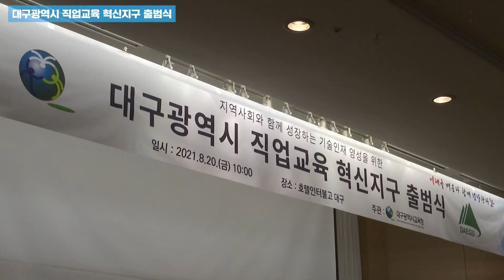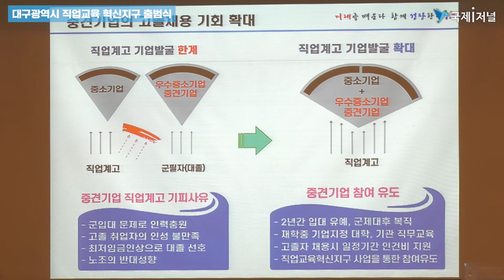‘대구광역시 직업교육 혁신지구’ 출범식 개최 [IIJ]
스마트팩토리 분야 직업교육 기반 플랫폼 구축 사업 출범식

대구시교육청은 지난 20일 인터불고 호텔에서 ‘대구광역시 직업교육 혁신지구’ 출범식을 개최했다.

이날 출범식에는 대구시와 대구지방고용노동청 등 6개 유관기관 관계자, 계명문화대학교 등 4개대학 총장, 대구공고 및 기계공고 교장, 크레텍책임(주) 등 5개 중견기업 대표 등이 참석했다.

직업교육혁신지구 사업은 ‘지자체-교육청 간 직업교육 플랫폼’을 통해 직업계고-지역기업-대학이 참여하는 고졸 인재 성장 경로를 구축하도록 지원하는 사업이다.

2021년 1월 교육부 공모에 12개 시도가 신청한 결과 대구를 비롯한 부산, 인천, 경남, 충남 등 총 5개 지구가 선정됐다.

이번 대구지역 출범식은 직업교육혁신지구 사업 추진을 위해 지난 3월부터 지금까지 진행된 상황 등을 참여기관 및 기업에 안내하고, 향후 본격적인 사업 추진을 위한 상호간 협력 방안과 사업 비전을 공유했다.

올해 첫 해를 맞은 대구광역시 직업교육 혁신지구 사업은 ‘4차 산업시대 성장단계별 경력개발 지원을 통한 스마트팩토리 인재 양성’을 주제로 대구시와 대구시교육청이 공동으로 지역산업 발전을 선도할 고졸 인재 양성을 목표로 하며, 지역의 직업계고와 대표 우수기업, 대학 등이 연계하여 우수기업 취업과 대학의 학위취득을 지원하는 사업이다.

앞서 6월에는 13개 지역의 중견 및 스타기업과 학생 47명이 취업 매칭박람회를 거쳐 채용을 확정지었으며, 오는 8월 23일부터 26일까지 2차례로 나누어 입사 전 “신입사원마인드 함양 캠프”를 진행하여 직장예절, 조직 사회 이해, 경력 개발에 대한 비전 교육을 실시할 예정이다.

또한 각 기업에서 요구하는 기술직무교육을 시교육청과 협약을 맺은 경일대를 비롯한 6개 대학에서 위탁교육을 실시, 직업교육혁신지구 인재들의 인성교육과 직장적응 능력을 높여 기업의 채용만족도를 높이고자 한다.

이 출범식을 계기로 대구시와 교육청은 직업교육 혁신지구사업의 조기 정착을 위해 사업주체 간 역할강화, 사업비전 공유 등 지역사회가 함께 힘을 모아 기술인재를 양성하는 직업교육의 혁신적인 모델을 구축해 나가고자 한다.

강은희 교육감은 “교육청과 지자체, 유관기관, 대학 등이 유기적으로 협력하고 우수 기술인재로 양성하여 우리 지역의 중견기업 및 스타기업에 취업시키고, 일학습 병행으로 학위 취득과 중장기적으로는 고숙련 기술자로 성장할 수 있는 경력개발 지원을 계속 받을 수 있도록 적극 지원하겠다"고 말했다.